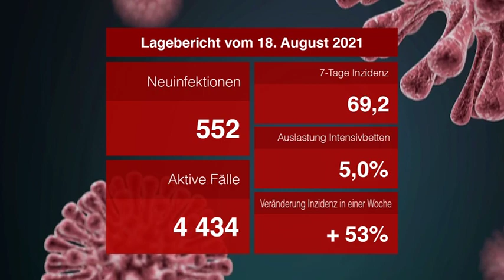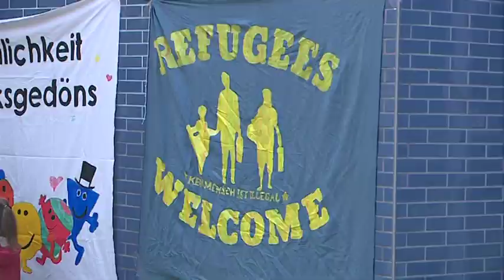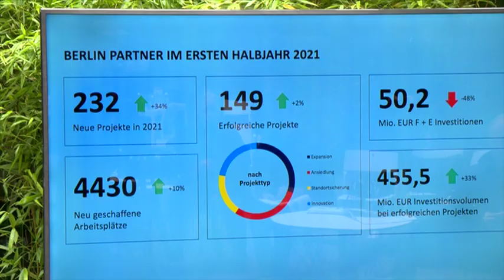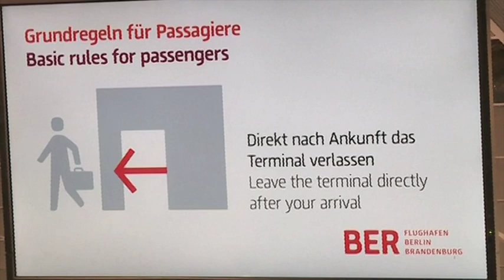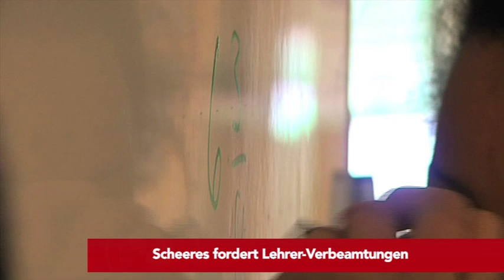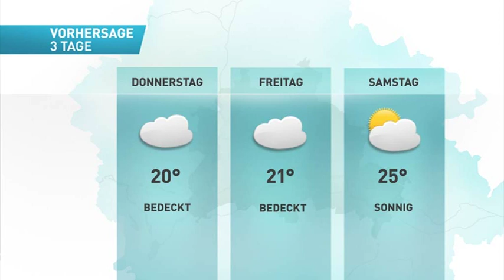Chaos in Afghanistan - Berlin bereitet sich auf Flüchtlinge vor | Wer ist Schuld am Kabul-Disaster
Die tv.berlin Nachrichten am Mittwoch, den 18. August:

- Afghanistan: Steht BND-Chef vor Rauswurf?
- Berlin bereitet sich auf Flüchtlinge vor
- Berlin Partner präsentiert Halbjahresbilanz
- BER-U-Ausschuss mit Abschlussbericht
- Pilot-Projekt: Nachtests nach Club-Party negativ
- Scheeres fordert Lehrer-Verbeamtungen